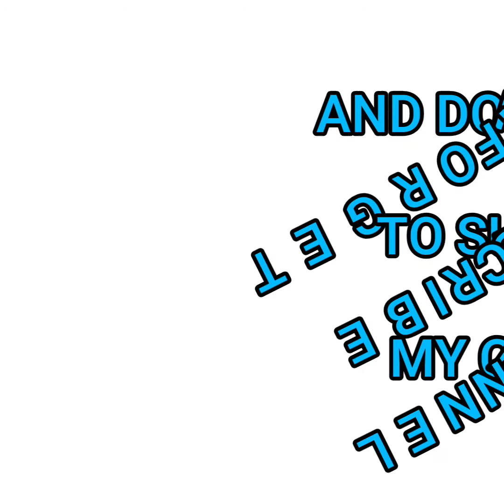How to make fruit picker | बोटल बाट फल टिपने यसरी बनाउनुहोस्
# HOMEMADE LEMON PICKER

# NEW  EXPERIMENT
# lemon picker
# HOMEMADE lemon picker

# HOMEMADE LEMON PICKER

# NEW  EXPERIMENT
# lemon picker
Homemade   Fruit picker
 New experiment
# HOMEMADE LEMON PICKER

# NEW  EXPERIMENT
# lemon picker
# HOMEMADE lemon picker
Sagar experiment

Sagar

Experiment

Pokhrel